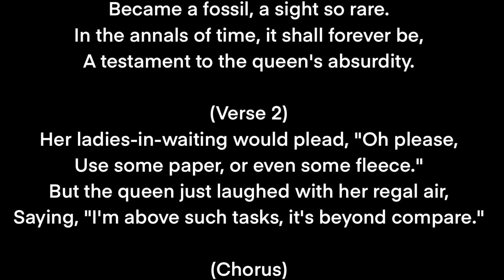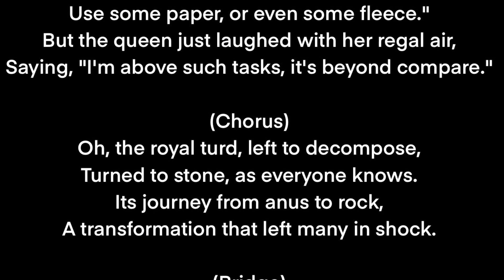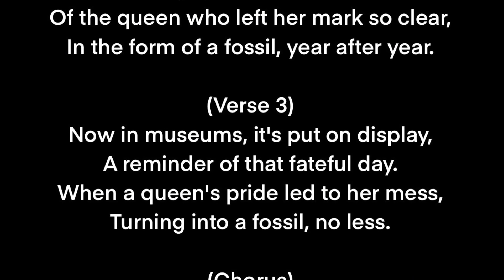Rafluc - Royal turd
Génération du texte par ia